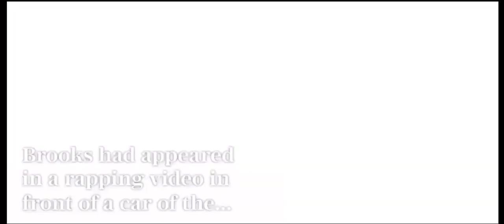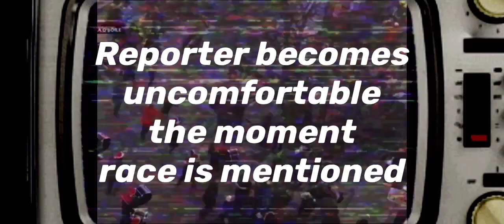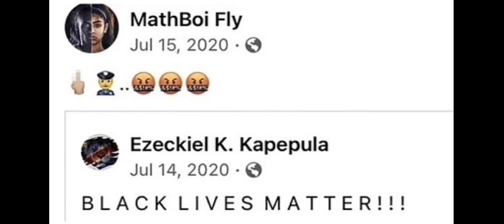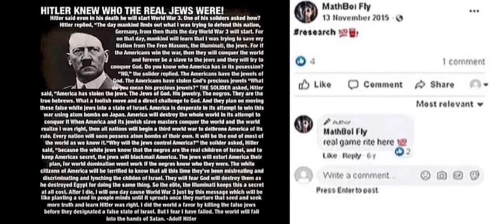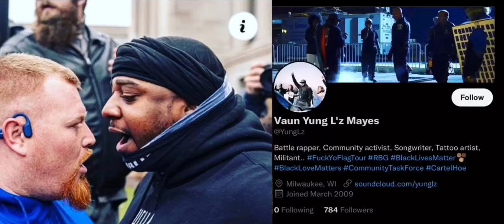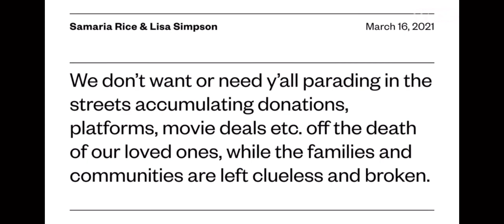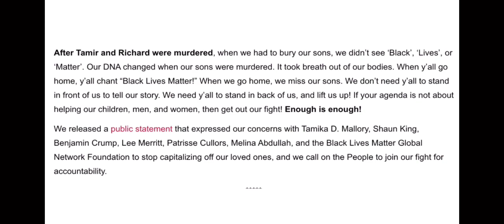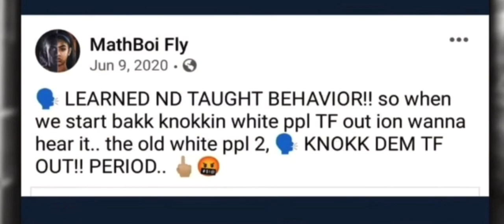The Waukesha Christmas Parade Massacre & the Danger of BLM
Support San Miguel